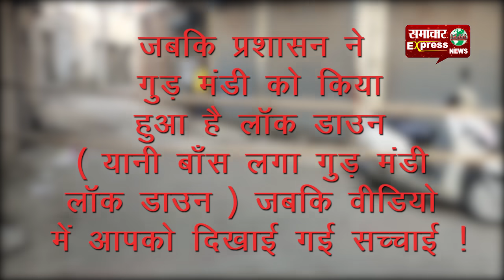गुड़ मंडी करनाल में लॉक डाउन या वीआईपी ट्रीटमेंट? देखिये ग्राउंड जीरो की रिपोर्ट